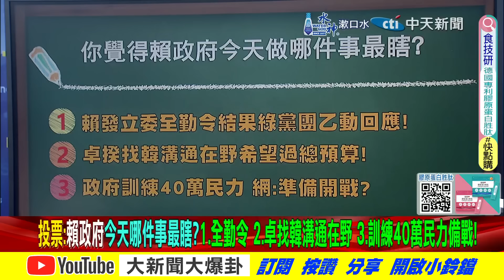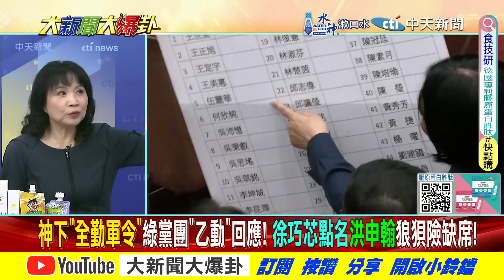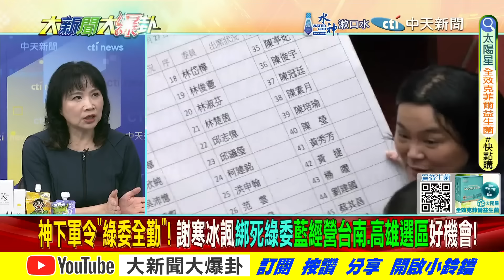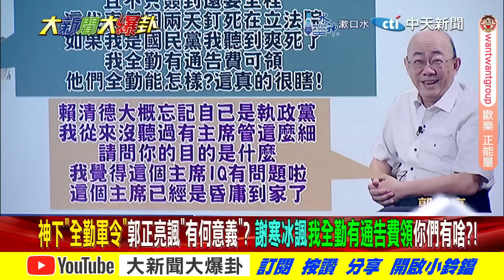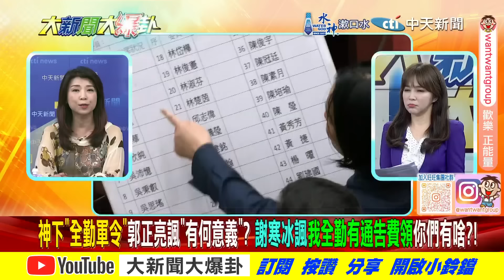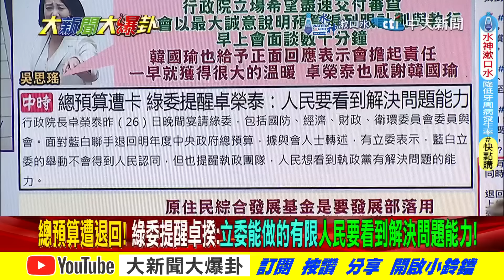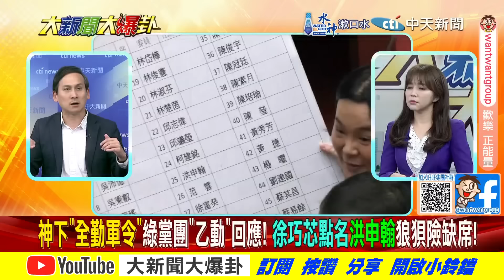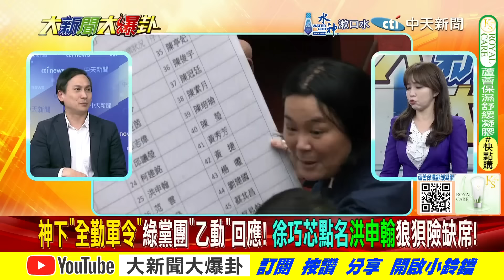【大新聞大爆卦 上】徐巧芯揭30綠委打臉神好糗啊!韓國瑜嗆綠官缺席卓受辱上癮? 完整版 20240927@大新聞大爆卦HotNewsTalk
《精彩回顧》
【大新聞大爆卦】韓國瑜狠硬破綠奸計!柯文哲驚爆10年重罪?羅廷瑋孬了成破口?高金素梅把老柯罵跑了?吳子嘉被追殺?綠又打徐巧芯怕了?蔡壁如踢柯一腳?20240924 @大新聞大爆卦HotNewsTalk
【大新聞大爆卦】韓國瑜亮刀打得綠喊別啊?綠集體造反游盈隆曝太不尋常賴慘了?郭正亮看這一爆點咦奇怪了?韓流再起高雄秘密黃捷沒了?陳琬惠教陳智菡了?20240923 @大新聞大爆卦HotNewsTalk
【週末大爆卦 】韓國瑜1招韓粉爆動了賴嚇到了? 郭正亮喊漂亮爆下個重點!藍劍指這老柯嚇喊刀插心臟?柯文哲處理不好綠會死?蔡壁如對陳智菡黃珊珊開戰?20240922 @大新聞大爆卦HotNewsTalk
【週末大爆卦】獨!韓國瑜重燃愛國老心臟超級戰將出馬了!37死囚高興太早?神掉民調隨時找你開刀!黃珊珊被停權還代表柯P參加會議示威蔡壁如? 20240921 ‪@大新聞大爆卦HotNewsTalk‬
【大新聞大爆卦】獨!韓國瑜.高金率藍鷹戰賴政府!大法官實質廢死蔡送給神禮物還是詛咒?游淑慧諷黃珊珊是要救柯P害是關死柯P!20240920 ‪@大新聞大爆卦HotNewsTalk‬

大新聞大爆卦 周一至周五14:00-16:00
週末大爆卦 周六、周日14:00-16:00